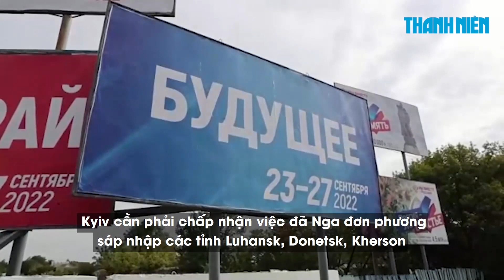Xem nhanh: Ukraine sẽ có xe tăng Leopard, Abrams để đột phá, Mỹ khuyên chưa phản công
Thị trưởng Kyiv Vitali Klitschko hôm 26.1 cho biết 1 người đã thiệt mạng và 2 người khác bị thương sau khi tên lửa của Nga bắn trúng các tòa nhà ở phía nam thủ đô của Ukraine.

00:00 Trailer
00:25 Ukraine thừa nhận Nga đã kiểm soát thị trấn Soledar
04:08 Mỹ, Đức chuyển xe tăng chủ lực cho Ukraine
09:06 Xe tăng Mỹ, Đức sẽ đối mặt với vấn đề gì trên chiến trường Ukraine?
12:56 Mỹ khuyên Ukraine điều gì về cuộc phản công sắp tới?
16:07 Tổng tham mưu trưởng Mỹ Milley: Rất khó để đánh bật quân Nga khỏi Ukraine trong năm 2023
18:22 Ngoại trưởng Nga Lavrov cáo buộc Mỹ, Anh ngăn cản Ukraine đạt thỏa thuận hòa bình
22:25 Những cái tên nào vừa ra đi trong đợt thanh lọc nội bộ của tổng thống Ukraine?
24:48 Lính đặc nhiệm hải quân SEAL Mỹ đào ngũ thiệt mạng trong xung đột Ukraine

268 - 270 Nguyễn Đình Chiểu, Phường Võ Thị Sáu, quận 3, TP HCM